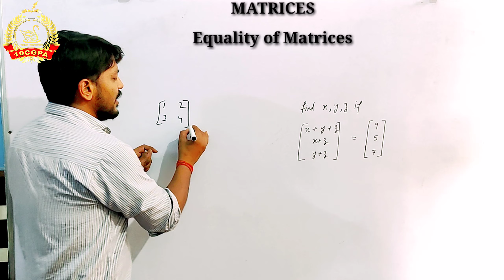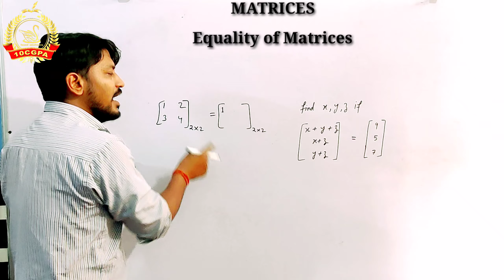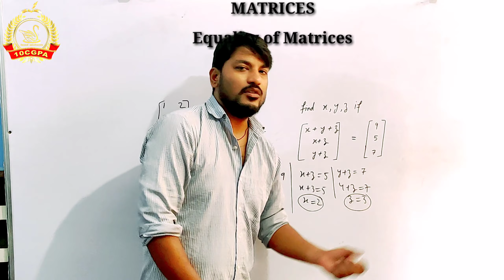CBSE NCERT Class_12th Maths Chapter_3_MATRICES Topic Equality_of_Matrices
In this video we will discuss about the Equality of Matrices